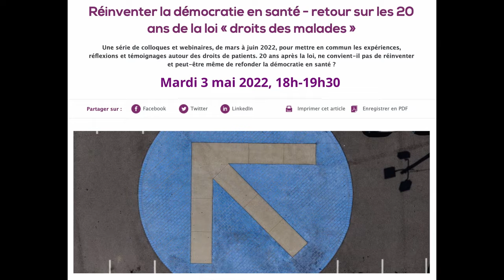Innovations thérapeutiques : quels critères pour des choix justes ? par Thomas Tannou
Thomas Tannou
Praticien hospitalier, gériatre, CHU de Besançon

Captation du webinaire "Innovations thérapeutiques, prédictivité, anticipations, au contrôle de sa santé : quels critères pour arbitrer des choix justes ?" organisé le 3 mai 2022 dans le cadre du cycle Réinventer la démocratie en santé par l'Espace éthique/IDF.

Sous la direction de Pascale Gérardin
Psychologue clinicienne spécialisée en neuropsychologie, CHRU de Nancy
Intervenants :
Mauricette Michallet, professeur émérite, Université Claude Bernard Lyon 1, praticien hospitalier, service d’Hématologie, Centre Léon Bérard, Lyon
Catherine Ollivet, Présidente de France Alzheimer 93 et du Conseil d’orientation de l'Espace éthique Île-de-France
Thomas Tannou, praticien hospitalier, gériatre, CHU de Besançon